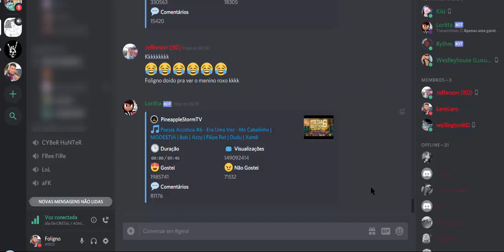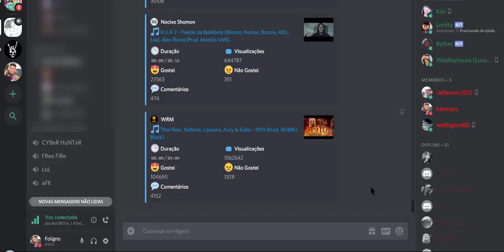Discord - Esposa Travesti !? ( Zoeira Eterna ) #1